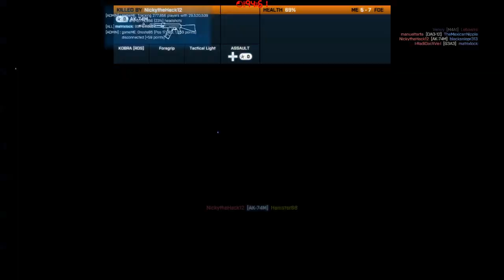bf3 2013-09-11 16-36-35-805.avi